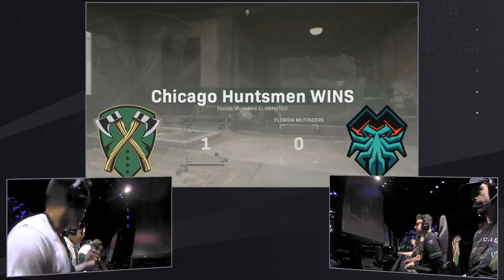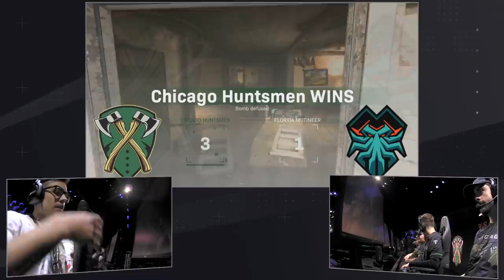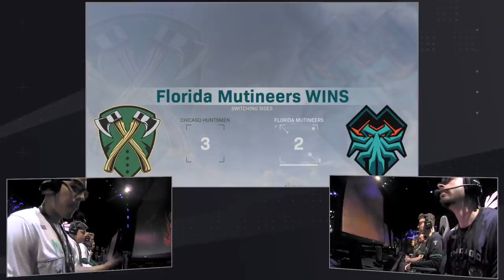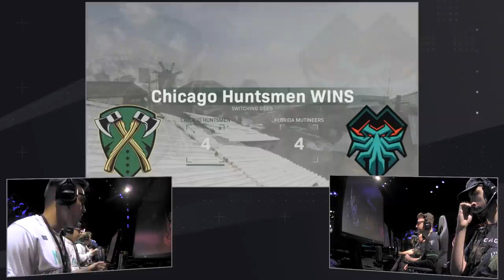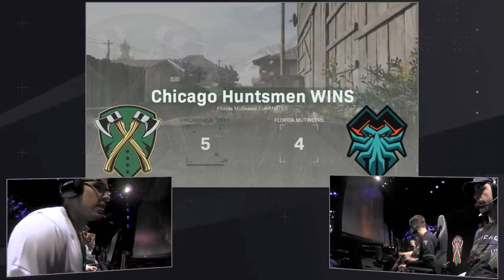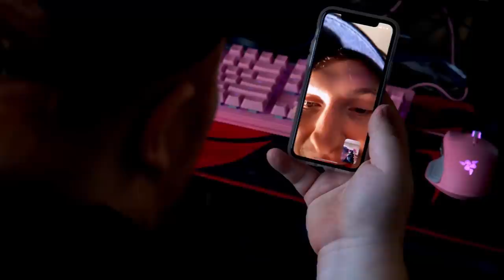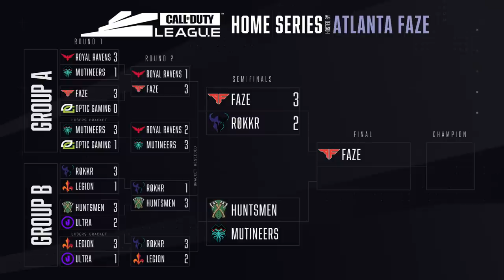Semi-Finals B | Chicago Huntsmen vs Florida Mutineers | Atlanta FaZe Home Series Day 2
The third home series of the 2020 Call of Duty League season is live from Atlanta on February 22 and 23 on YouTube Gaming. The Atlanta FaZe are hosting the Chicago Huntsmen, Florida Mutineers, London Royal Ravens, Minnesota Røkkr, OpTic Gaming Los Angeles, Paris Legion, and Toronto Ultra in a two-day tournament with 50 CDL Points up for grabs for the winner. Can the FaZe take down the undefeated Huntsmen? Will Optic Gaming finally get their first win of the season? Tune in to find out!